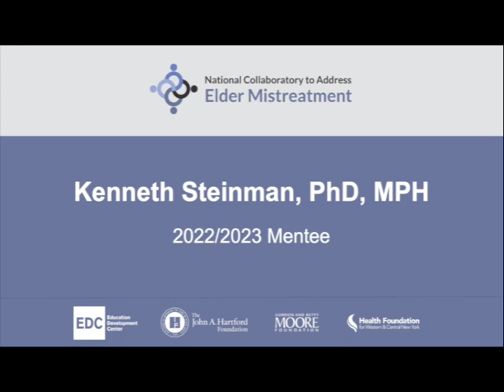Spotlight: 2022-2023 NCAEM Mentorship Program—Kenneth Steinman, PHD, MPH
Kenneth Steinman, PhD, MPH shares his experience with the National Collaboratory to Address Elder Mistreatment (NCAEM) Mentorship Program. Dr. Steinman notes that the program was a “wonderful opportunity” that helped him connect with leaders in the field.